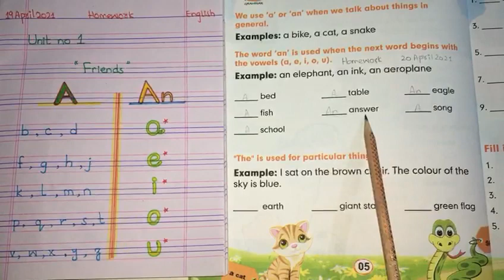G.1 l English l A&An Practice Part-2 l April 20 2021